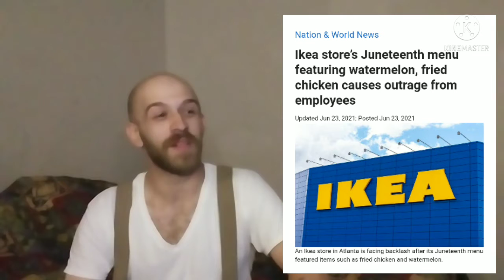Reacting to IKEAS JUNETEENTH MENU. (wild wild web .Ep 1)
Ever hear something so wild you can't believe it's actually true? Well heres an example of just that. and good LORD is it good! come and see!